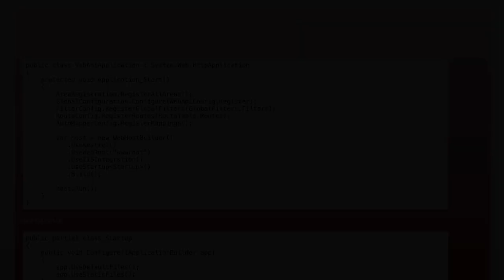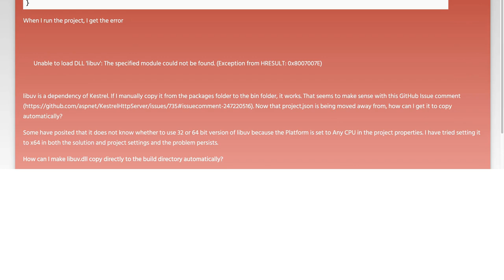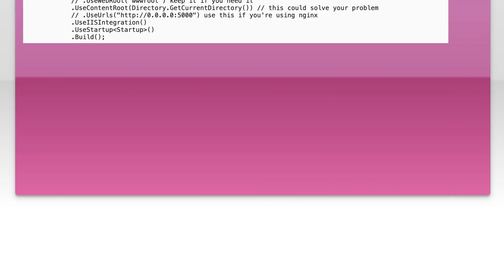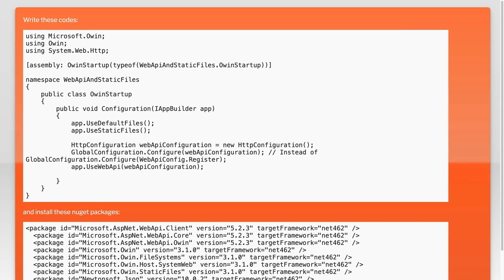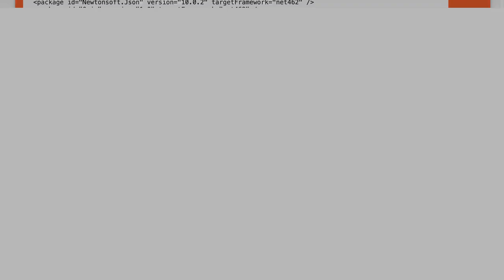Fixing Kestrel with IIS: Resolving Missing libuv.dll Error on Startup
In this video, we tackle a common issue faced by developers when deploying ASP.NET Core applications using Kestrel and IIS: the dreaded missing libuv.dll error on startup. We'll walk you through the steps to diagnose and resolve this problem, ensuring your application runs smoothly in a Windows environment. Whether you're a seasoned developer or just starting out, this guide will provide you with the insights you need to fix this error and optimize your deployment process.

Today's Topic: Fixing Kestrel with IIS: Resolving Missing libuv.dll Error on Startup

Related to: fixingkestrel, iis, libuv.dllerror, kestrelstartupissue, resolvelibuv.dll, kestrelwithiis, #.netcore,